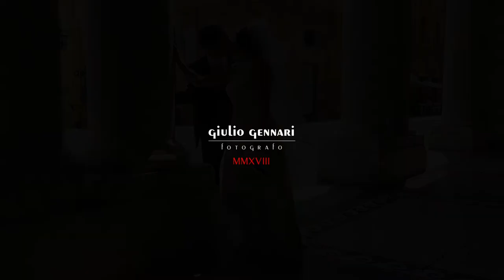Danilo e Nicla Wedding Trailer-018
Emozionando Wedding
by Giulio Gennari Fotografo
è lieta di presentarvi

Buona Visione

Song: Rival & Cadmium - Just Breathe (ft. Jon Becker)